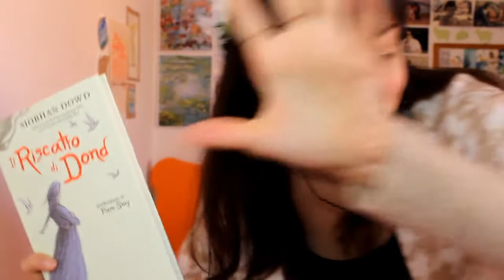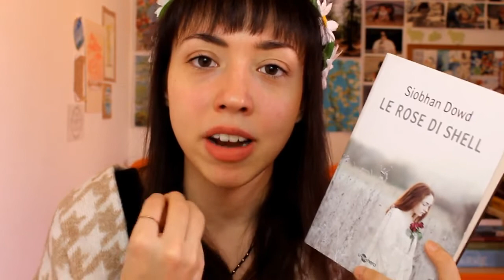"Le rose di Shell" di Siobhan Dowd, un libro che parla al cuore 💓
Iscrivendoti rimarrai sempre aggiornato sulle novità di Diary of a bibliophile e accederai a mirabolanti contenuti extra. Che aspetti?

COSA FARE PER SOSTENERMI:
1. Sembrerà banale, ma guardate i miei video! Se non avete tempo di guardarlo tutto basta anche solo la visualizzazione. Basta davvero poco per dare una mano!
2. Siate attivi! Se riuscite e se avete tempo, dedicate un minuto per mettere mi piace, commentare, partecipare alle discussioni: la partecipazione è fondamentale!
Seguitemi sui social per rimanere sempre aggiornati sulle novità del canale, li trovate linkati più sotto.

Il vostro supporto è FONDAMENTALE! Basta un commento, una parola di incoraggiamento, una visualizzazione e potete davvero fare la differenza 💚

ATTENZIONE! Sono un'affiliata Amazon e Book Depository, quindi se acquisterete usando questi link mi arriverà una piccola commissione (ovviamente dalle tasche del sito, non dalle vostre) e io provvederò a utilizzare quei soldi per finanziare il canale e quindi comprando nuovi libri, graphic novel e quant'altro da poter recensire e di cui poter parlare con tutti voi. Questi sono i link, se li usaste mi fareste un gran favore:

Se vuoi sostenere il canale puoi offrirmi un simbolico caffè qui